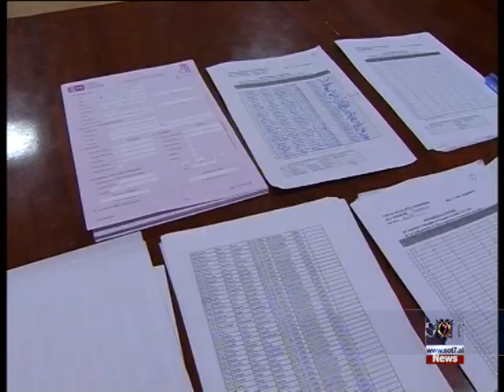Pogradec/ PS voton delegatet